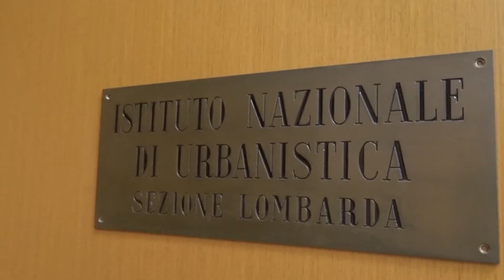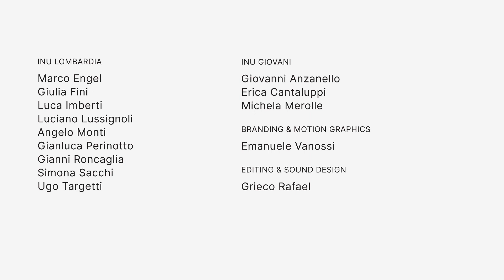L'intelligenza della città - Lucia Savadori (versione di sintesi)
La percezione del rischio. In questa intervista per il progetto "L'intelligenza della città" di INU Lombardia e dell'Istituto Nazionale di Urbanistica Lucia Savadori ci parla dei principali meccanismi cognitivi, affettivi e sociali che influenzano la percezione del rischio degli esseri umani. Ci spiegherà, dunque, perché in alcune condizioni le persone arrivano a una sottostima pericolosa del rischio e, in altre condizioni, a una sovrastima e a falsi allarmi. Questi processi verranno poi applicati al tema della percezione del rischio sanitario - particolarmente attuale in epoca di pandemia - e del rischio ambientale. Si cercherà di comprendere perché alcuni rischi globali, come i cambiamenti climatici, non riescano ad attivare risposte comportamentali nei singoli e nella collettività, mentre altri rischi (ad es. COVID-19) siano immediatamente salienti.
Il tema della percezione del rischio è inoltre strettamente collegato anche al tema della comunicazione. Lucia Savadori ci spiega quali possono essere le strategie migliori e possibili per comunicare il rischio, fornendoci importanti strumenti di comprensione e orientamento sul tema.

Lucia Savadori è Professore associato di Psicologia Generale presso il Dipartimento di Economia e Management dell’Università degli Studi di Trento, dove insegna Psicologia economica, Rischio e incertezza: misura, percezione e gestione, Psicologia del giudizio e della decisione. I suoi principali interessi di ricerca riguardano i processi di elaborazione delle informazioni e la percezione e la comunicazione del rischio anche in ambito pubblico (salute, ambiente, cibo, sicurezza sul lavoro). È autrice di numerose pubblicazioni scientifiche su prestigiose riviste internazionali: Journal of Experimental Psychology: Applied; Journal of Economic Psychology; Judgment and Decision Making; Journal of Risk Research.
Vanta collaborazioni con alcuni tra i più noti studiosi a livello mondiale nell'ambito del decision-making e della percezione del rischio. Su queste tematiche, è responsabile di progetti di ricerca sviluppati all'interno di prestigiosi network internazionali.